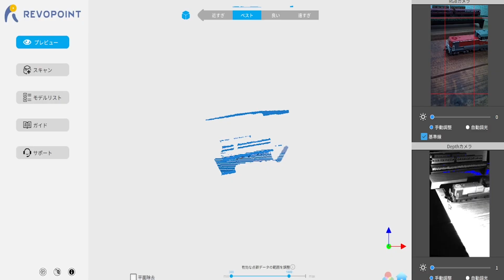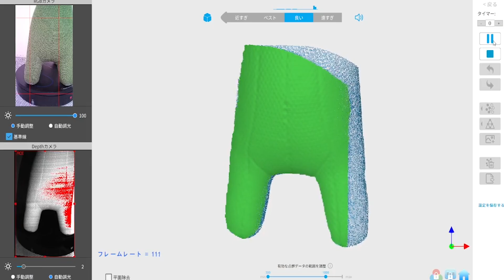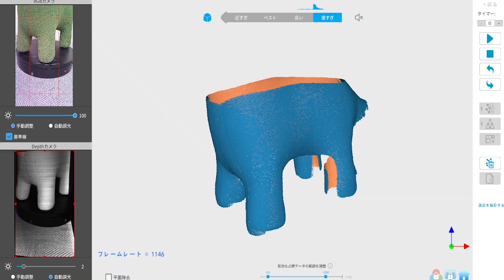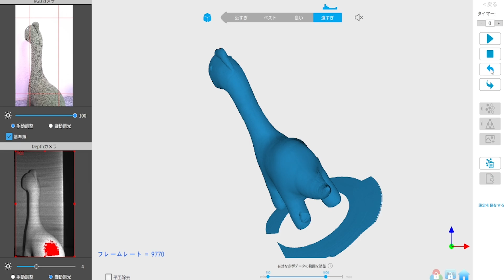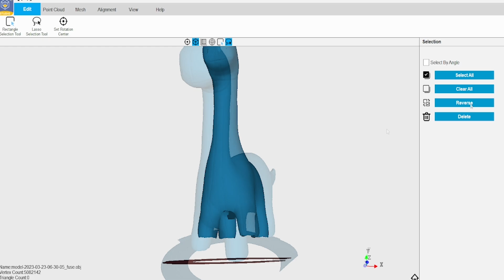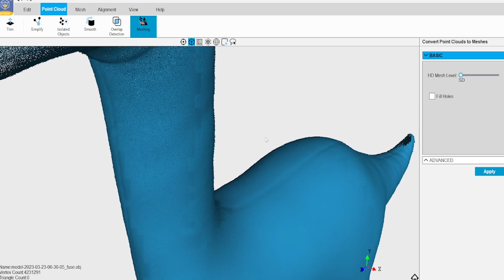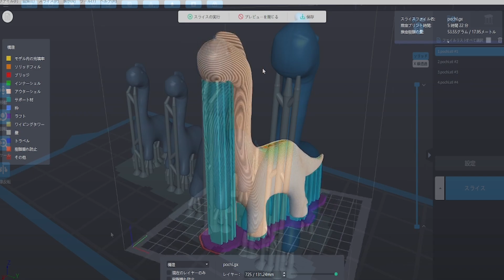3Dスキャナーを活用してジオラマ情景制作 / Revopoint RANGE / Nゲージ 鉄道模型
▶CAMPFIRE プロジェクトページ

【関連動画】
▶︎貨物列車を作りたい② / DD51 JR貨物A更新色 / Nゲージ 鉄道模型

▶あの駅のジオラマを作る / Nゲージ 鉄道模型 / Making a diorama of Ffarquhar Station in Sodor Island!

★3Dプリンター用フィラメント販売中★